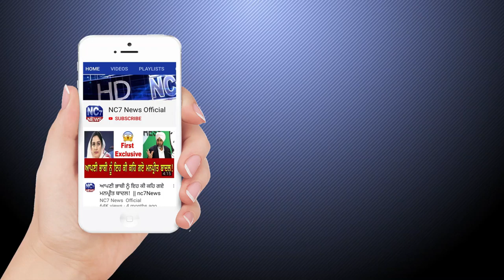4 June 2020 | Today's Hukamnama | Harmandir Sahib | Golden Temple, Amritsar || Nc7 News